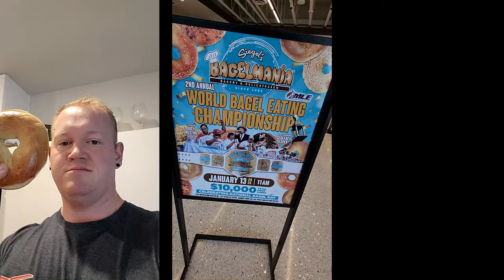JOEY CHESTNUT WINS BAGEL EATING CONTEST IN VEGAS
Highlights from Joey Chestnut's win at the Siegel Bagelmania's World Bagel Eating Championship

8 of the top 12 Major League Eaters were in attendance for the National Bagel Day bagel eating contest in Las Vegas Nevada January 13.

Joey Chestnut the number one ranked eater in the world squared off against Geoff Esper, J Webby Can Eat, Derek Hendrickson, Miki Sudo, Nick Wehry, Pat Bertoletti and more !

The bagels were 1/3 pound and were plain bagels. They had 2 tbsp of cream cheese on them and the contest was 8 minutes long. Dunking was permitted for this contest

World record was set by Geoff esper the previous year at 17.75 which was not beaten by Joey Chestnuts winning number of 15 this year.